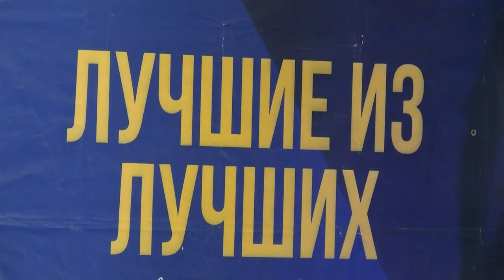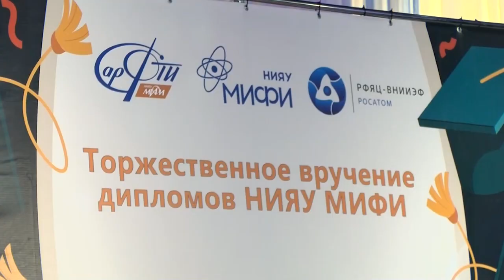Выпускной магистров Саровского физико-технического института состоялся в ЦКиД ВНИИЭФ